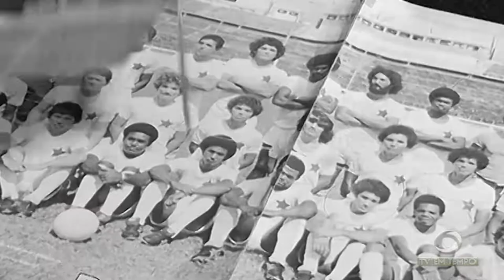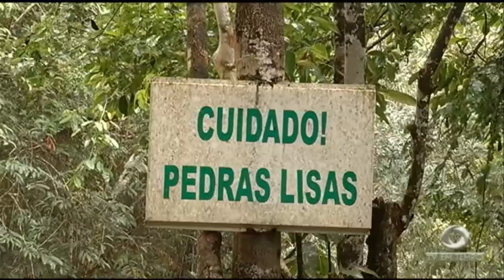Polícia tenta identificar traficantes que impediram que moradores da zona leste de serem vacinados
01º BLOCO JORNAL 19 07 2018 - Polícia tenta identificar traficantes que impediram que moradores da zona leste de serem vacinados